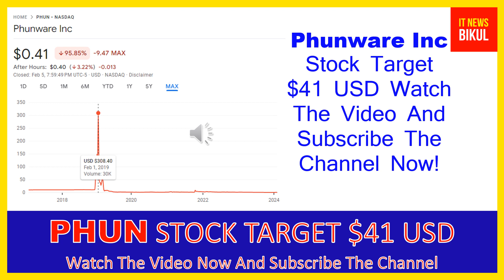PHUN Stock -Phunware Inc Stock Breaking News Today | PHUN Stock Price Prediction | PHUN Stock Target